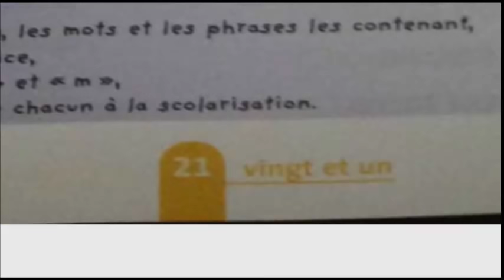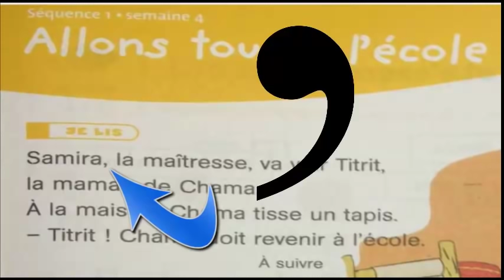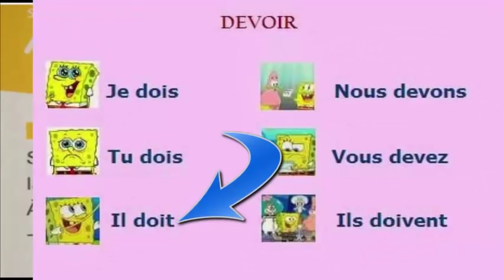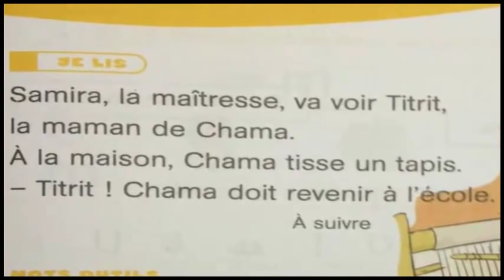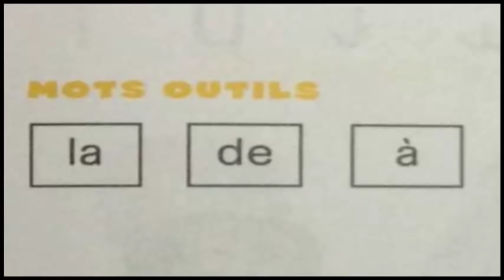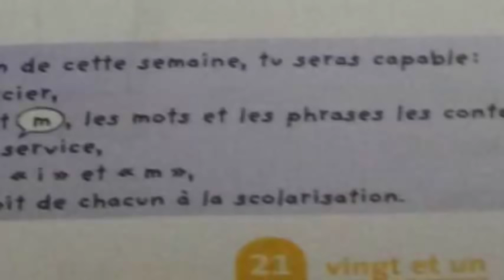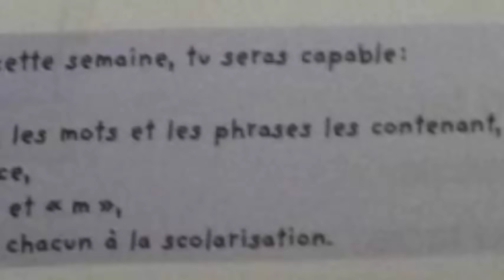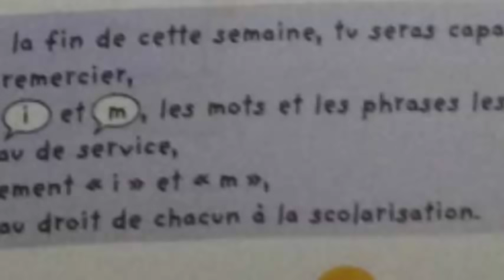Français, 3ème année pr. page 21, L14